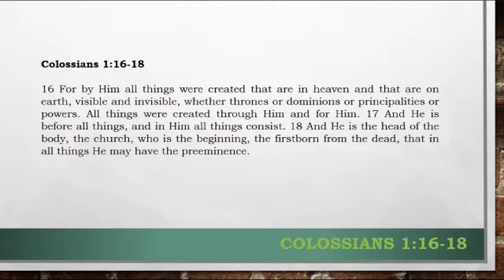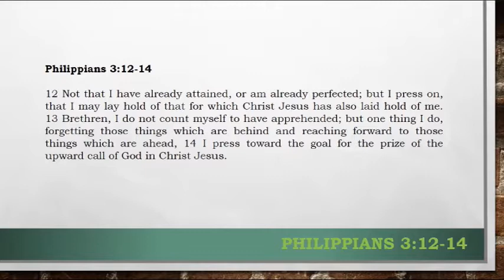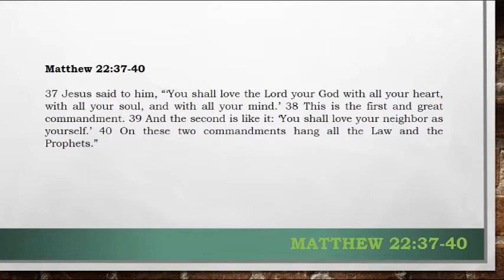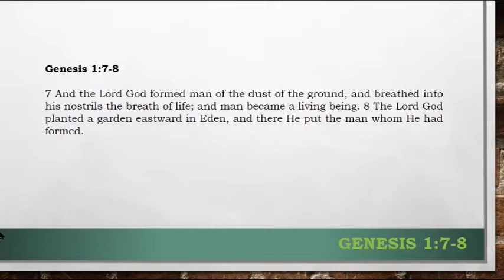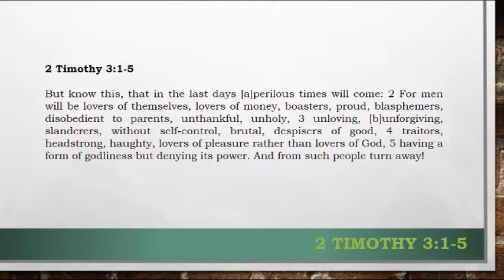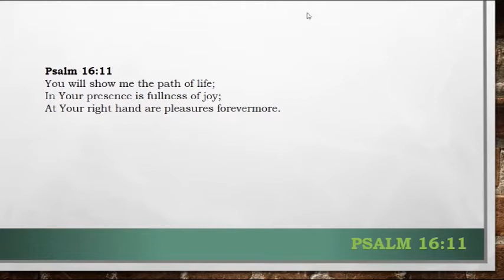What is God's Dream For You?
Hosanna Praise Assembly
14 February 2021